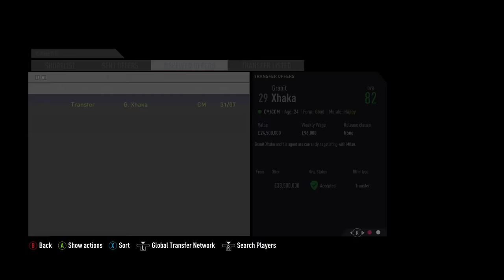The Community Shield!!!! (The reign of Unai Emery Pt4!)